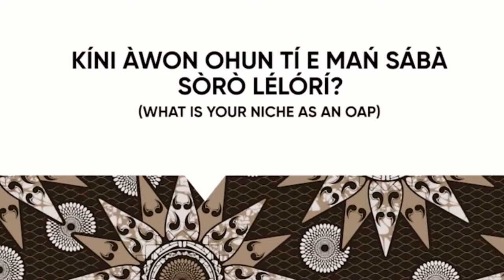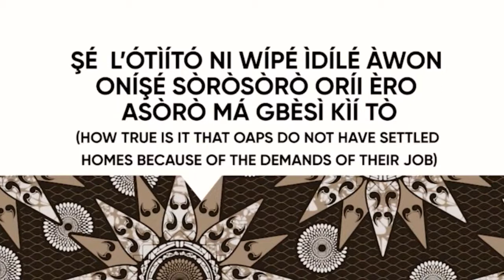JuneExtravaganza: Iforowero pelu Omobolanle Soyombo - Apa Keji